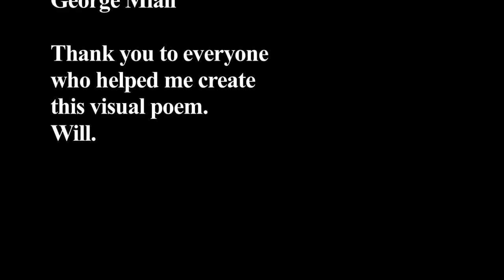Mary Howwit - Buttercups & Daisies Visual Poem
Poem: Mary Howwit - Buttercups & Daisies
Narrator: Will Miall
Camera, Lighting, Sound & Editing: Will Miall
Actors: Jess Larkin, George Miall, Sheila Evans & Jon Evans